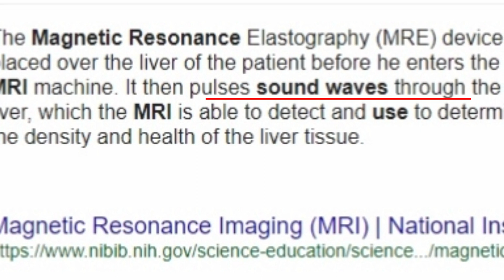Venom Trailer 2 Breakdown- Things You Might Have Missed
The New Venom Trailer/ Venom Trailer 2 revealed some interesting details! Check this video out for the Venom Trailer 2 Breakdown!

Venom’s final trailer has been out for quite a while now. However, as this is the first time Venom is getting a movie of his own, and not being shoved in a movie with 37465 other villains, I guess we should definitely talk about the trailer and break it down a little bit.
In the very first scene of the trailer, Brock is stopping in front of what looks like a prison and given how we now heard rumors of Woody Harrelson playing the serial killer or Henchman who hosts the evil symbiote known as Carnage, it would make a lot of sense for Eddie Brock the Photo journalist to be covering a very well-known serial killer of his world from the prison.
We then see a yellow symbiote, which has to be Scream. And as we all know from the comics, Scream, the yellow symbiote is supposed to bond with a woman.
I guess they transferred that bit of plot directly from the comic to the movie because soon after we see the yellow symbiote in the life foundation facilities, we see a damsel in distress, a woman kept in quite the unfortunate condition as Eddie goes on to investigate the facilities and the test subjects.